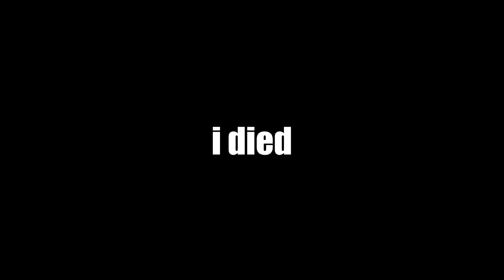I Watched Him Get Struck By Lightning! (ft.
Lethal Company Part 2 With My Brother